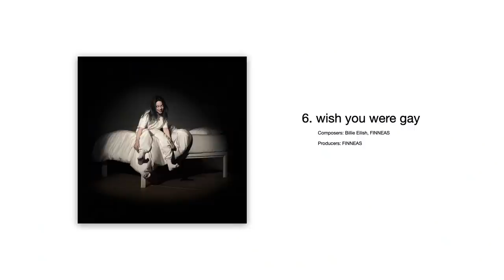Revisiting Billie Eilish "WHEN WE ALL FALL ASLEEP, WHERE DO WE GO?" | 2 Years Later (Full Album)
Beginning Notes (0:00)
! (1:19)
bad guy (1:30)
xanny (4:18)
you should see me in a crown (8:22)
all the good girls go to hell (11:07)
wish you were gay (15:03)
when the party’s over (18:49)
8 (22:03)
my strange addiction (26:31)
bury a friend (29:28)
ilomilo (32:20)
listen before i go (35:21)
i love you (37:58)
goodbye (41:36)